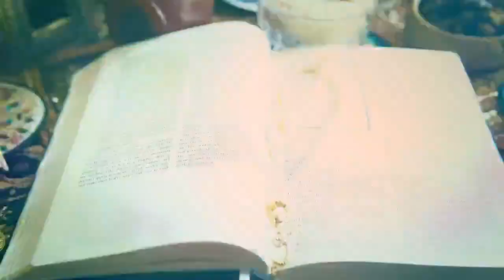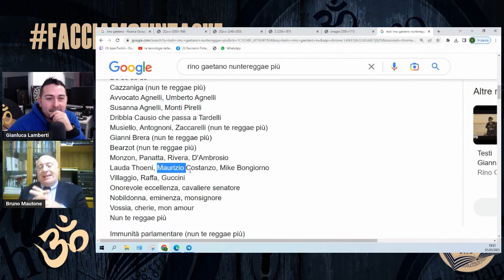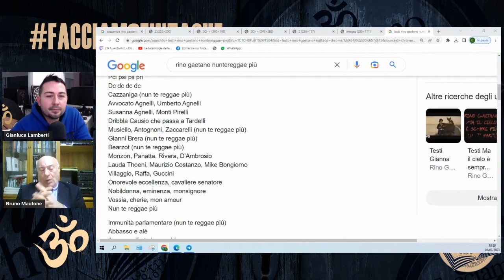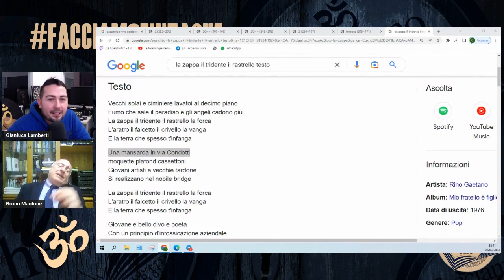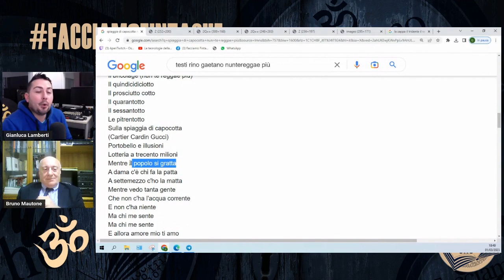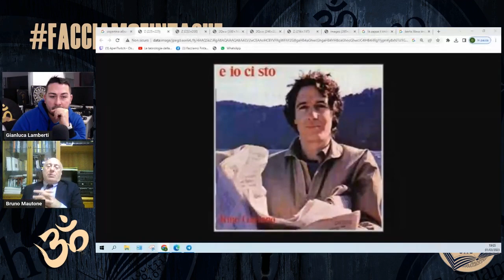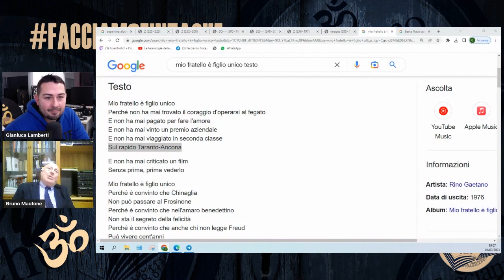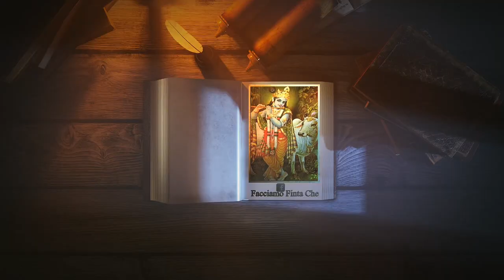RINO GAETANO VS COSTANZO con BRUNO MAUTONE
Bruno Mautone nato ad Ischia vive e lavora ad Agropoli (Salerno), dove svolge la professione di avvocato, cassazionista e ha ricoperto il ruolo istituzionale di sindaco. Collabora con giornali, emittenti radio e TV locali; scrive articoli su politica, storia, musica.